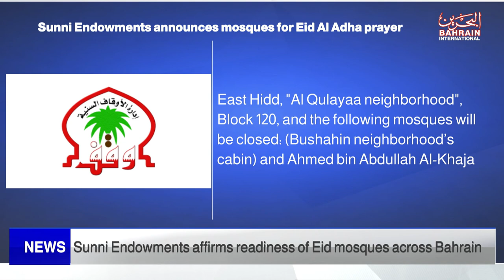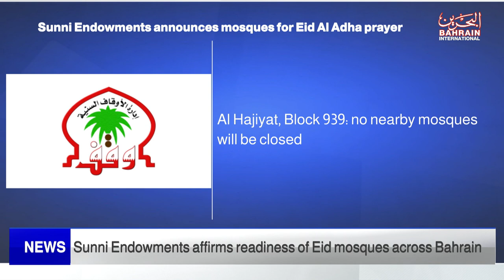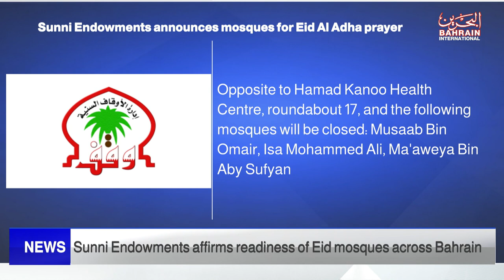BAHRAIN NEWS CENTER : ENGLISH NEWS 24-06-2023